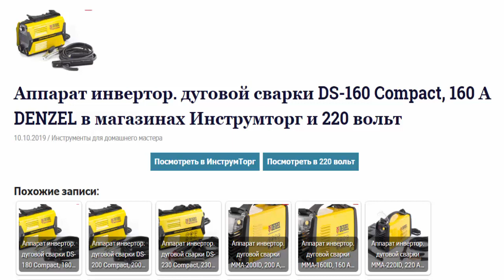Аппарат инвертор дуговой сварки DS 160 Compact, 160 А DENZEL в магазинах Инструмторг и 220 вольт